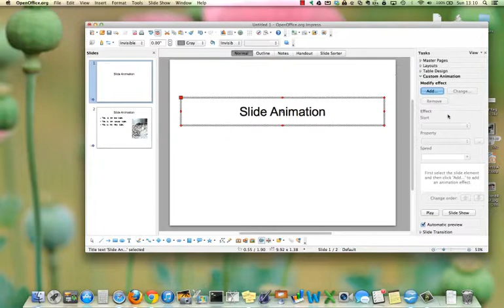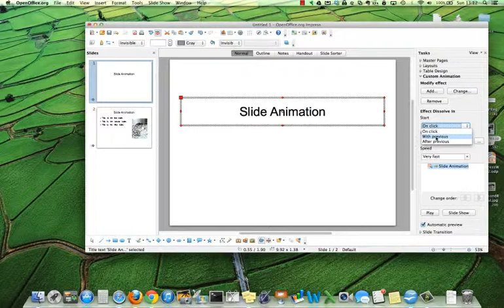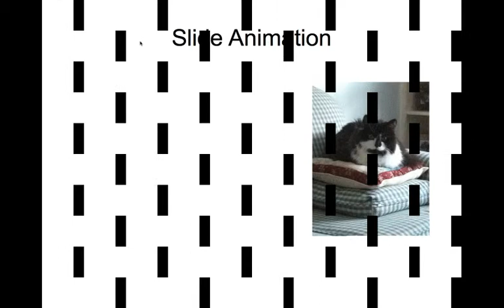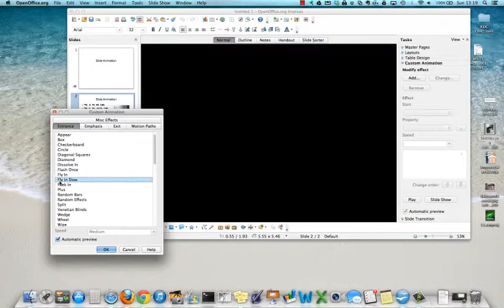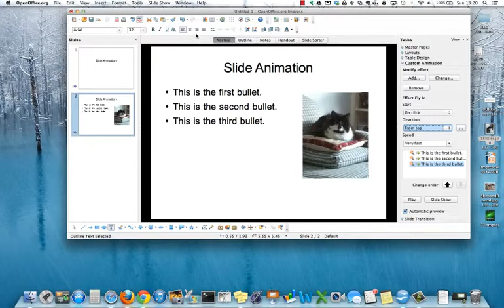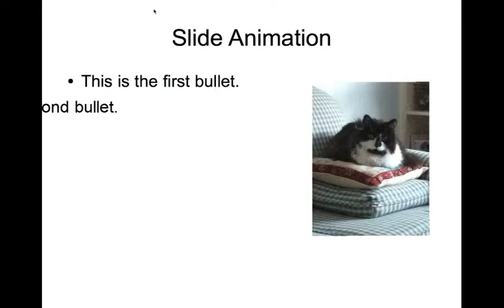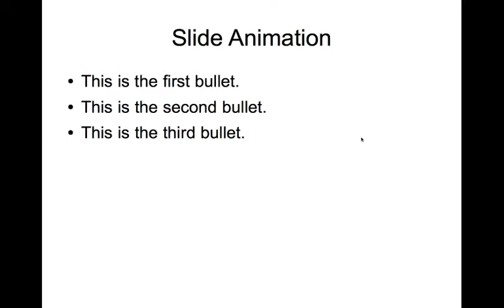openOffice- Slide Transitions.mp4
An introduction to slide transitions